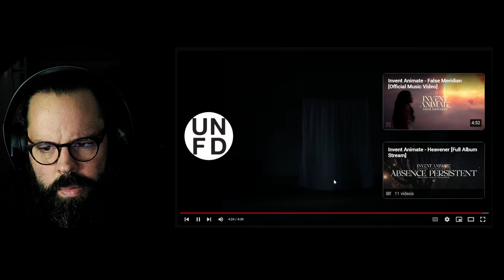WOW! The Wolff Journeys with Invent Animate "Heavener"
SHOUT TO THE PATRON WHO RECOMMENDED THIS! MUCH LOVE FRIEND!